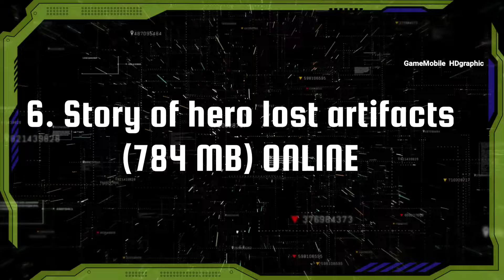Top 13 MMORPG for LOWER DEVICES | Best 13 Games MMORPG Online SMALL SIZE for Android iOS • Best MMO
PART 2 : (NEW MMORPG)
Top 15 Best NEW MMORPG Android 2022 and New MMORPG iOS | Top New MMORPG OPEN WORLD Android 2022 iOS

(NEW) :
Top 15 (MMORPG with NO AUTO) games for Android iOS HIGH GRAPHIC | Best ACTION RPG NO AUTO for Mobile

(WATCH)
Top 12 Best NEW MMORPG Games Multiplayer Game with OPEN WORLD Based Games Android iOS | Top NEW MMOs

Multiplayer Games online is well know as MMORPG genre, because in MMORPG we can do many thing without any limit of activities,  that make MMORPG games is the best income Genre for Developer Games. And also we has a great request from my subscribers about MMORPG That playable on lower devices and also MMORPG can be play on low Size Games Mobile. Top 13 MMORPG for LOWER DEVICES | Best 13 Games MMORPG Online SMALL SIZE for Android iOS • Best MMO

WATCH :

Top 14 Best OPEN WORLD Games for Android iOS OFFLINE & ONLINE Low size Open World Games & High Size

BEST 15 Top ANIME GACHA GAMES of 2022 for Android iOS | Best MOST PLAYED GACHA Games on Mobile

Top 12 Best SURVIVAL Games for Android iOS on 2022 HIGH GRAPHIC Survival Games OFFLINE ONLINE Mobile

Top 12 Best MONSTER HUNTER Games for Android iOS 2022 MMO RPG | Best MONSTER HUNTER Mobile Game 2022

Top 10 NEW MMORPG 2022 on Android iOS | Top NEW RPG OPEN WORLD games on Mobile You must Play in 2022

Top 15 Best NARUTO GAMES NO EMULATOR for Android & iOS 2022 | Best NARUTO Games OFFLINE ONLINE 2022

Top 10 Best ZOMBIE Games for Android iOS 2022 | Best Zombie OPEN WORLD Survival Zombie games Android

Top 11 Best MOBA Games for Android iOS on 2022 Most Popular MOBA Games you should Anticipated 2022

Please FOLLOW our official Instagram :
gamemobile_hdgraphic

PIN COMMENTS